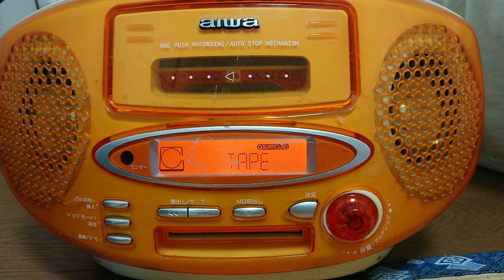小さな手のひら再生してみた